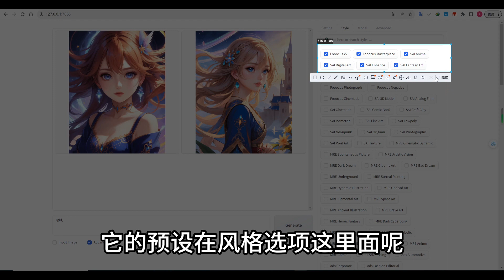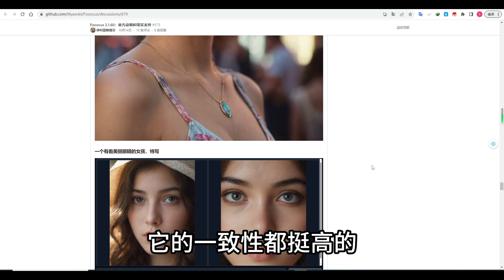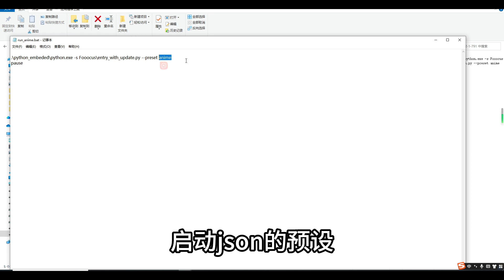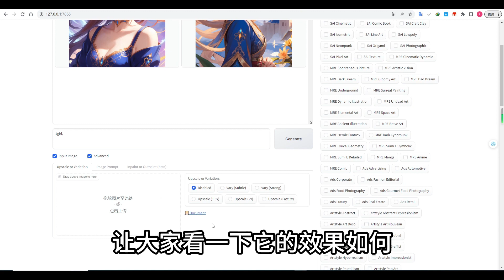新出的 Fooocus 更好用的AI工具 使用指南（二）预设